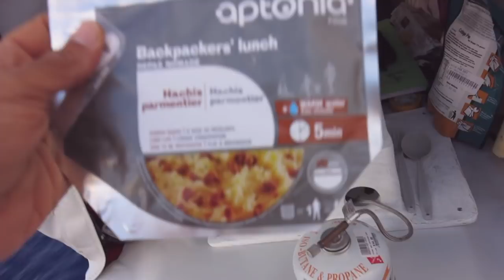Travessia do Atlântico - Uns dias no Atlântico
Capetown à Ilhabela , Beto Pandiani e Igor Bely em um catamaran de 24 pés . Tempo 37 dias